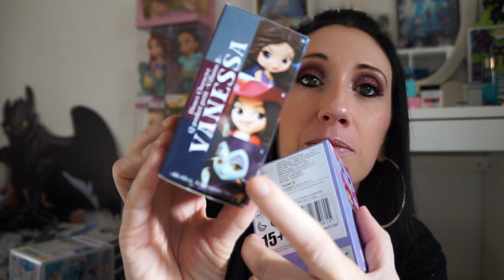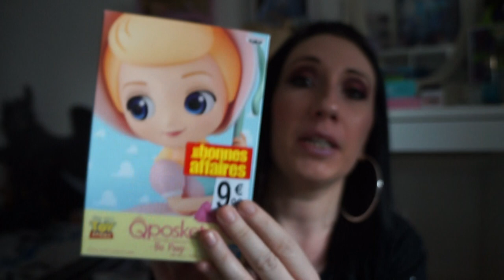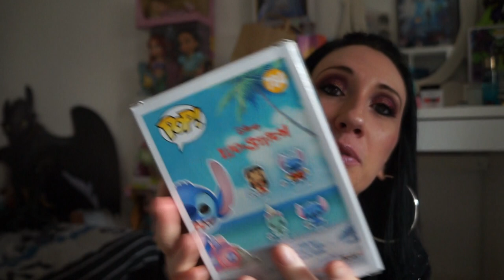Haul Disney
❤Son instagram disney : carinedisneyaddict
❤ Son instagram classique : feeriepink